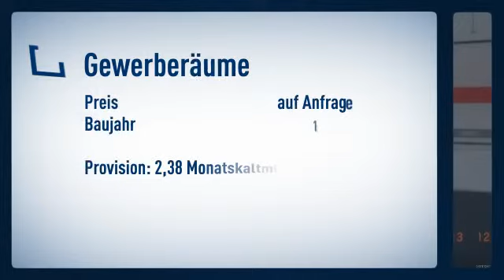Lünen - Nähe Hauptbahnhof - wir haben die Gewerbefläche, die Sie brauchen!!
Christel Scholtyßek

Borker Str.
44534 Lünen
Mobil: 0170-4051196